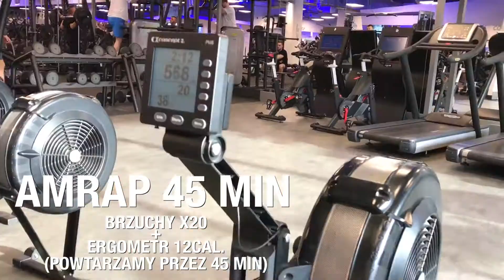Najlepszy Sposób Na CARDIO! Lady IRONik #6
Dzisiaj nasze cardio z wykorzystaniem ergometru i z brzuchami na rozluźnienie :P

Dajcie znać jakie są Wasze ulubione formy cardio - chętnie wypróbujemy te ciekawsze! :)

Łapa dla Was!